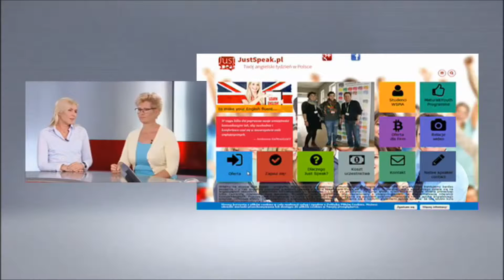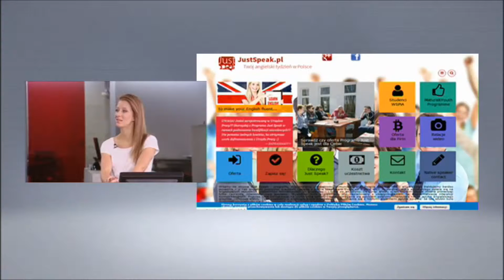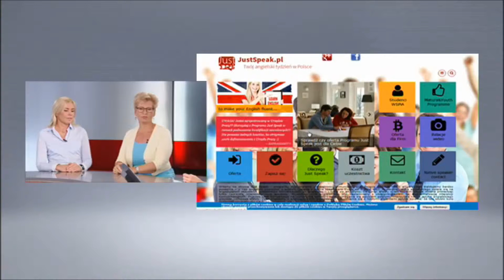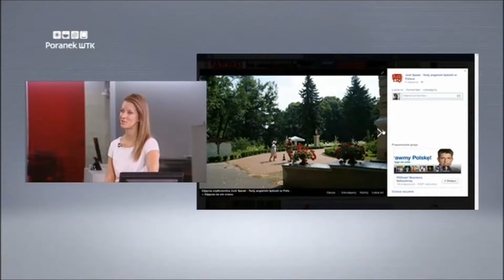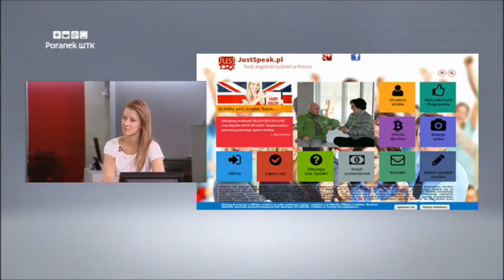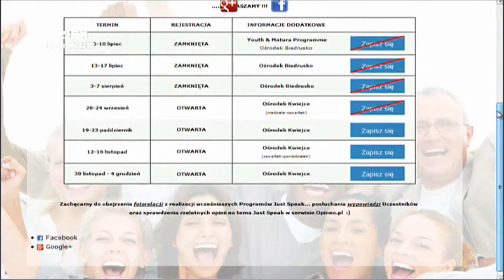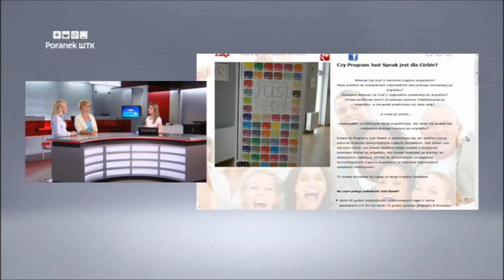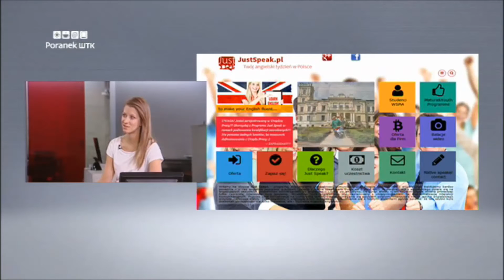JustSpeak w TV ;))))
Koordynator programu Małgorzata Michalak wyjaśnia na czym polega  kurs językowy Just Speak - zapraszamy!!!